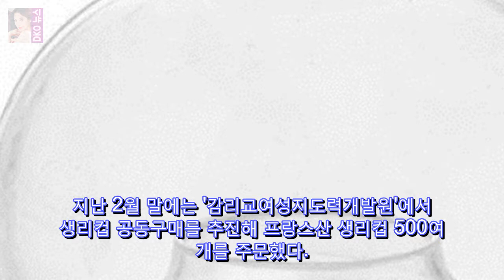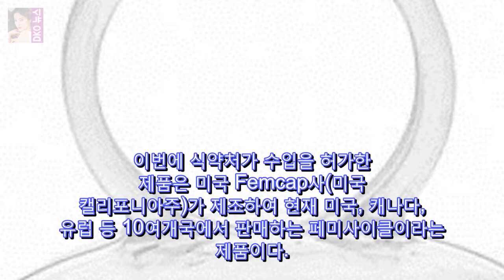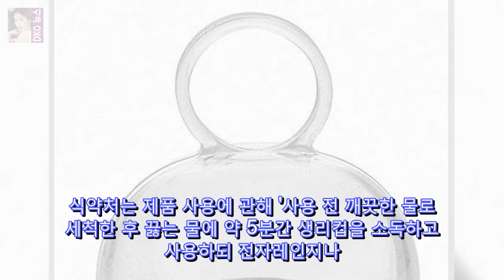드디어 한국에도 생리컵이 정식 수입된다 게시됨: 식약처는 7일 DKO 뉴스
게시됨: 식약처는 7일 보도자료 를 통해 생리컵 페미사이클의 수입을 허가한다고 밝혔다. 이전까지는 한국에서 생리컵을 구하기 힘들었다. 식약처의 안전성 검사가 이뤄지지 않았기 때문에 정식이 불가능했고 판매도 불법이었다. 지난 2월 말에는 감리교여성지도력개발원에서 생리컵 공동구매를 추진해 프랑스산 생리컵 500여 개를 주문했다. 하지만 이 생리컵은 수입신고를 거절당하며 그대로 프랑스로 반송됐다.